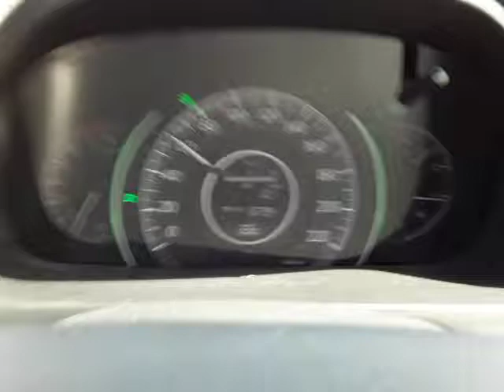COMO ECONOMIZAR COMBUSTÍVEL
O Brasil importa gasolina.
Vamos ajudar o nosso país
Vamos ajudar o meio ambiente
Vamos ajudar nossos bolsos

Espero ter ajudado alguém.

Se você acha que este vídeo ajudou alguém, deixe o seu like.
Ficou com dúvida? Deixe seu comentário.
Faça sua sugestão nos comentários.

Compartilhe.

Muito obrigado por sua visita. 😊